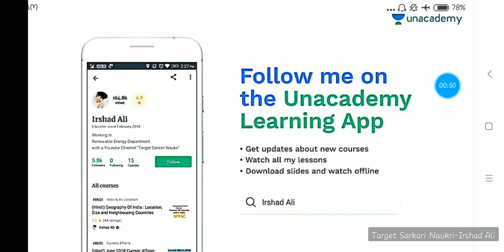Math (गणित ) II Part-7 II Fractions